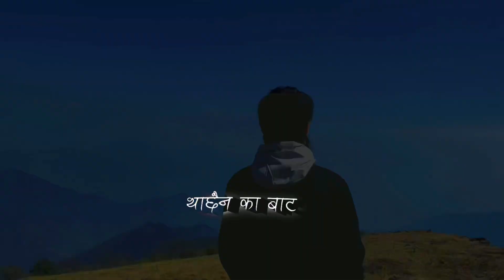KASTO CHA TIMI LAI | Tukimusic Cover Shorts Song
Tuki